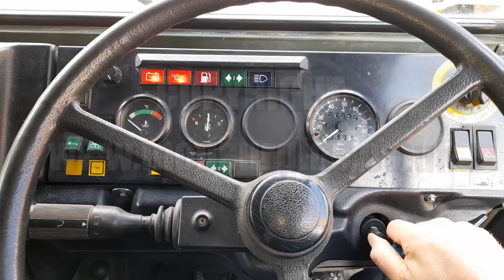Pinzgauer 716 4X4 Soft Top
We have a couple of the MOD Pinzgauer 716 4X4 Soft Top's just come in.

These are ideal beaters / shoot vehicles with drop down sides and bench seats

The vehicles shown are unprepared and are available as is or if preferred buyers have the option to purchase with a full service and a fresh coat of paint.